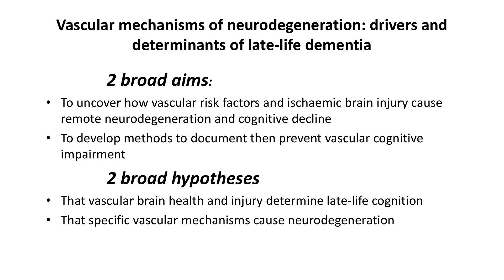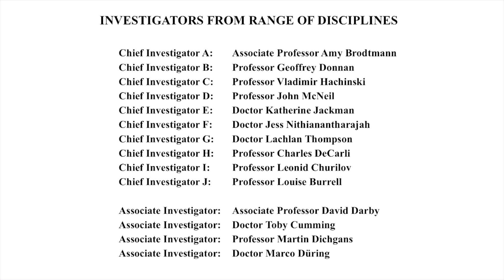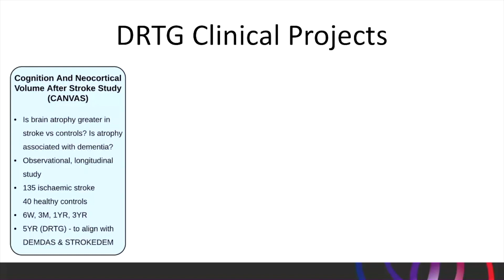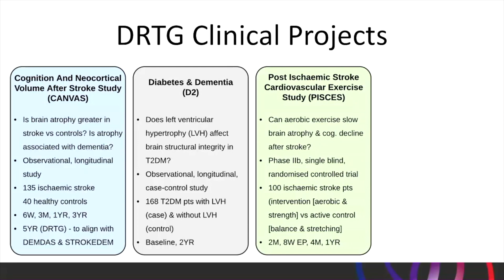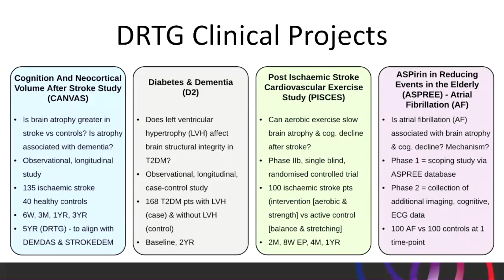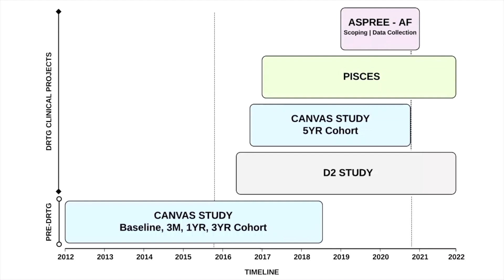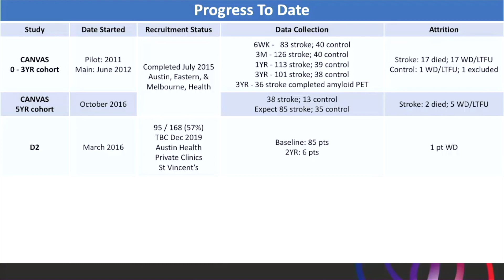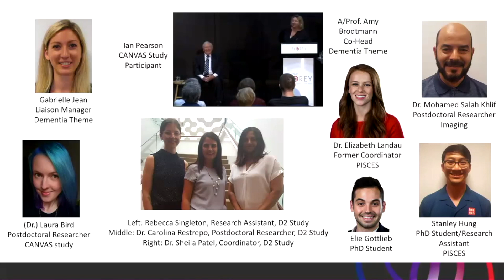Welcome to the 2019 Vascular Neurodegeneration Symposium - Amy Brodtmann & Emilio Werden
Vascular mechanisms of neurodegeneration: an update on the Brodtmann NHMRC Dementia Research Team Grant.

Symposium program:
Yen Ying Lim - Self-reported cardiovascular risk is associated with age-related cognitive dysfunction in the Healthy Brain Project

Carli Roulston -  Targeting the Neurovascular unit to reduce secondary injury and restore lost functions after Ischaemic stroke
Vanessa Brait – Middle cerebral artery occlusion does not produce hippocampal atrophy in wild-type mice unless directly infarcted

Jessica Lo - Profile and Risk Factors of Post-Stroke Cognitive Impairment in Diverse Ethno-Regional Groups: the STROKOG consortium